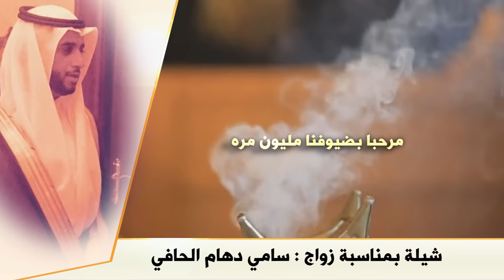شيلة بمناسبة زواج || سامي دهام الحافي || HD 2016